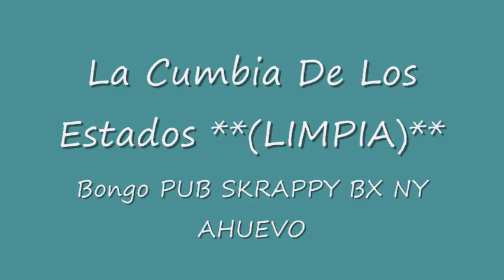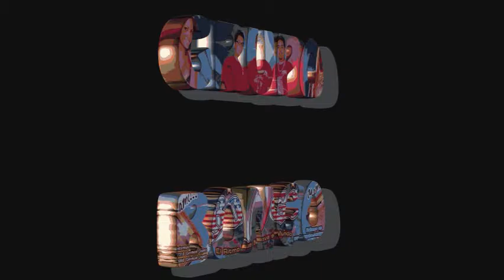la cumbia de los estados by grupo bongo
publicidades skrappy